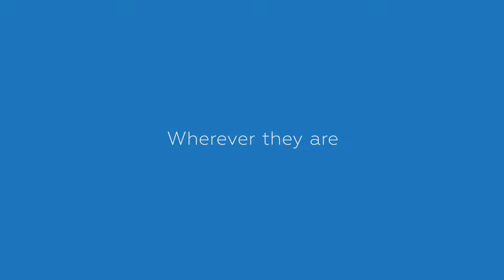Elevate the Power of Your Work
Your organisation is a powerhouse of assets, data, and vital information. These elements are the gears moving your business forward.

But while you’re busy steering the ship, who’s helping you manage it all? Did you know Iron Mountain is the one strategic partner you need to handle the behind-the-scenes details of asset management, data optimisation, and information security? While you focus on leading, we've got the rest covered.